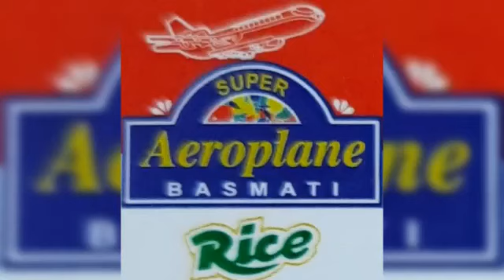21 January 2022